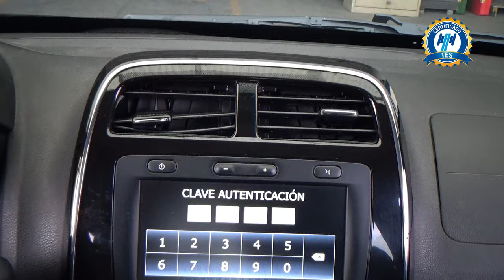Renault / Kwid / 2022 - 25110